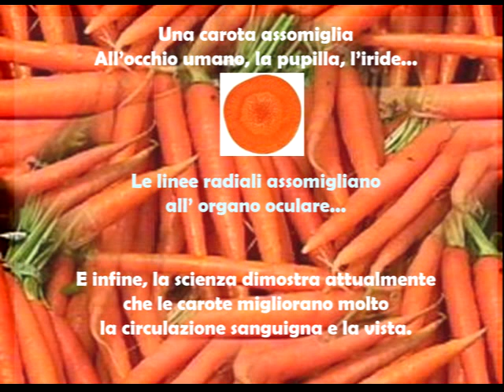Evolvenza Catena di alberghi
Cit./ Evolution on Earth goes from stone to saint.